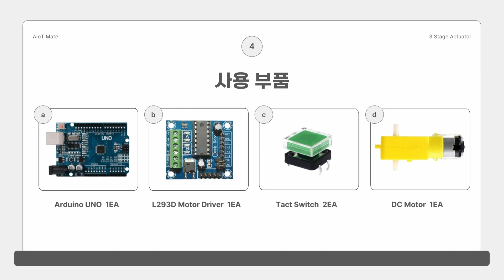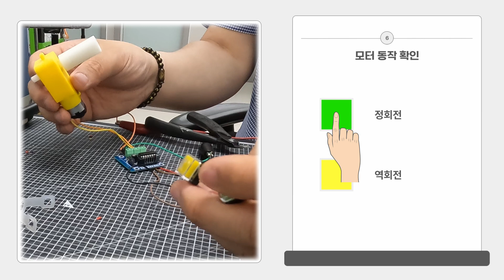3단 액추에이터 모터로 동작 시키기 | Gimbal #2 (feat. 클로바더빙)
[목차]
00:00 인트로
00:07 이전 영상 설명
00:21 사용 부품
00:29 회로 구성
00:57 모터 동작 확인
01:12 모터 파형 확인
01:41 마무리

본 AIoT Mate의 영상에는 클로바더빙(CLOVA Dubbing)의 AI 보이스가 사용되었습니다.